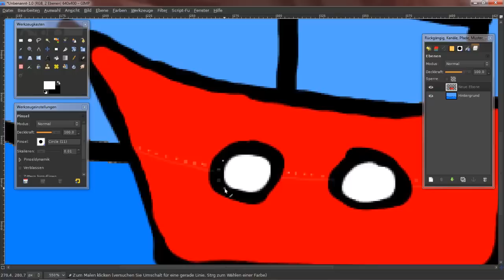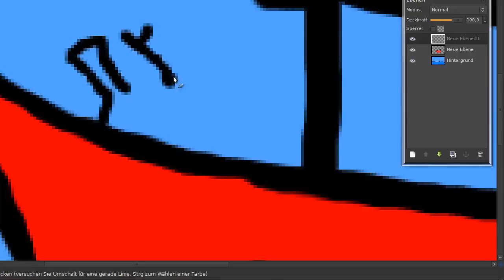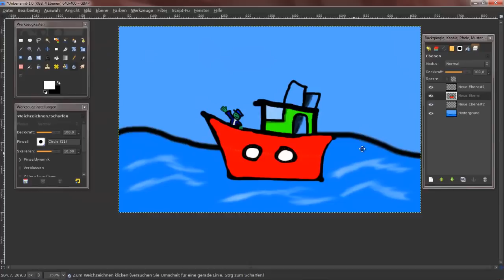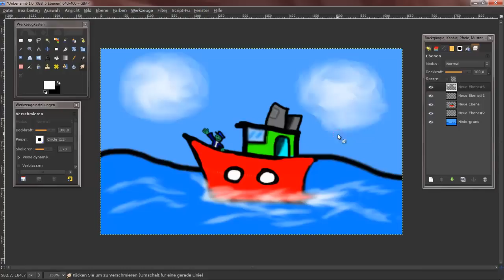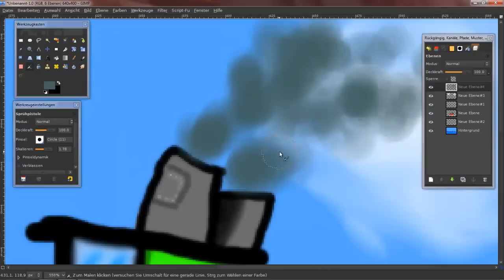Speedpaint: a Boat(cartoon)